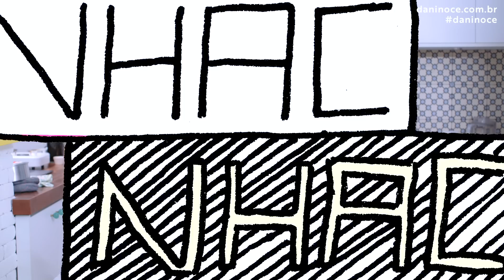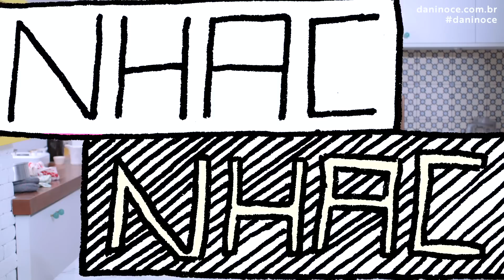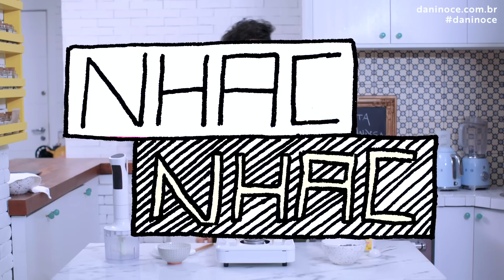TORTA HOLANDESA DA DANI I RECEITAS VIRAIS I BIGODE SOZINHO NA COZINHA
Finalmente encarei uma receita da DANI! E a primeira tentativa foi a TORTA HOLANDESA! Será que deu certo?

• Dani por todos os lados:
Direção e Produção: Paulo Cuenca e Danielle Noce
Edição: Barbara Ramona